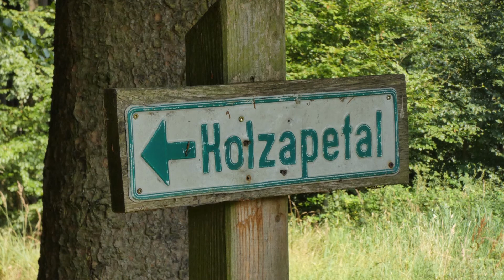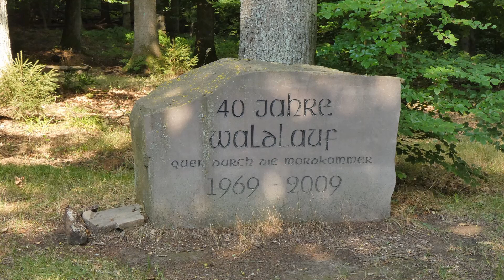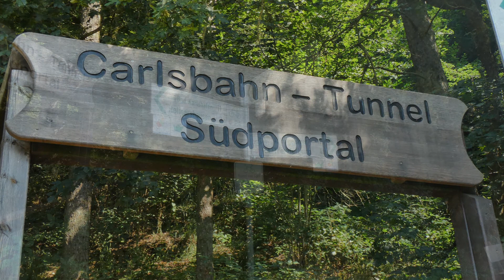Helmarshausen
Nicht immer die gleichen Wege - heute geht es von Trendelburg zur Holzape und dann weiter über die Mordkammer Richtung Helmarshausen. Was es mit der Mordkammer Helmarshausen auf sich hat liest man im Regiowiki.